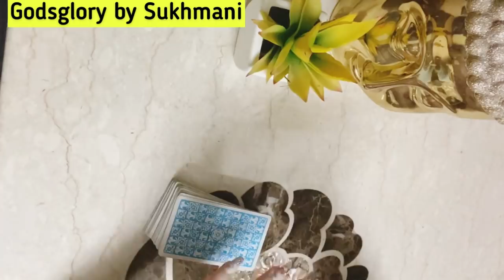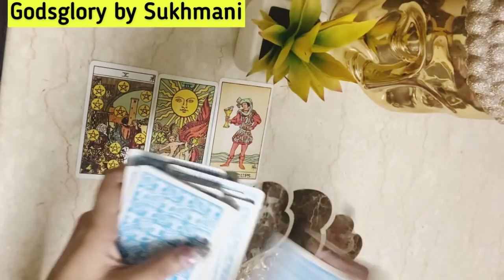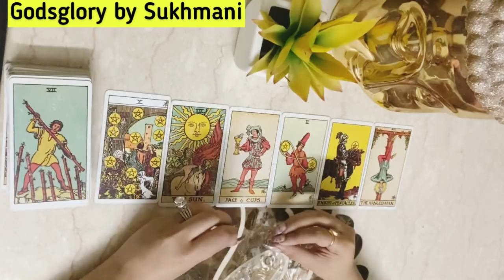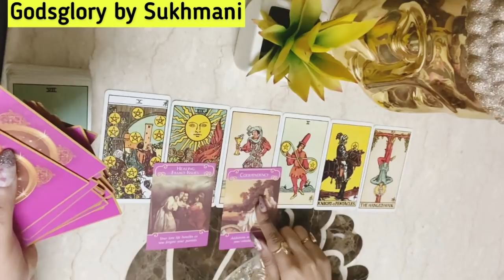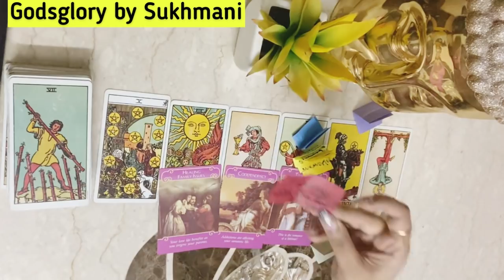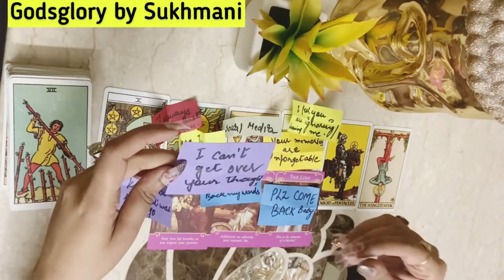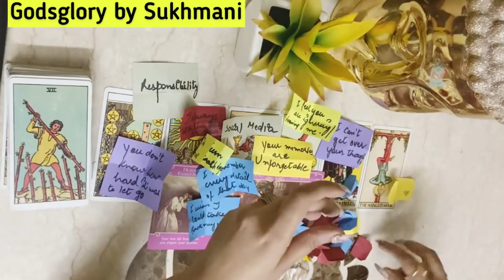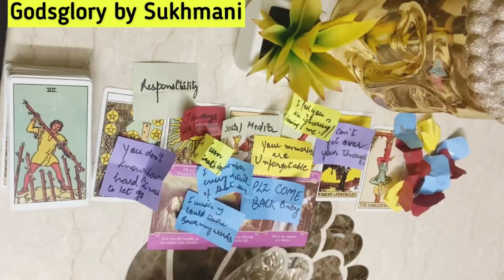💌♥️🧚🏻‍♂️Aapke Rishte ki vo khaas/Special baat kya hai? Hindi -~Timeless| Godsglory by Sukhmani☀️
This video is about the messages from God , Universe,your spirit guides, angels or heaven. This is a tarot pick a card reading in hindi. This is a timeless readings so whenever you'll find this reading there will be a message for you